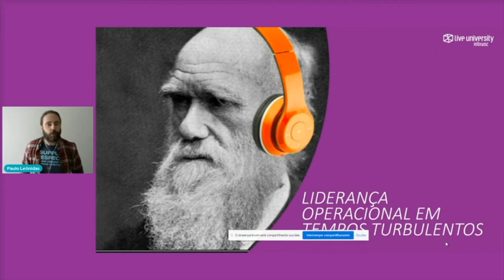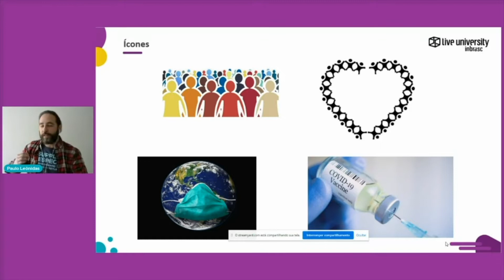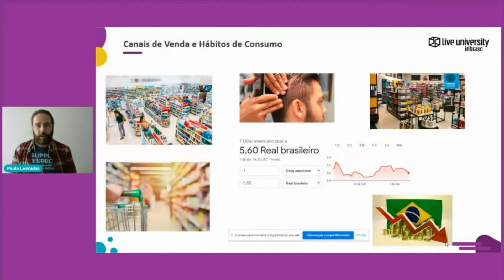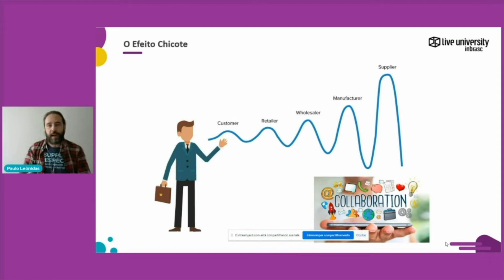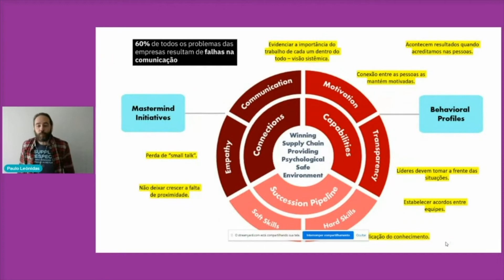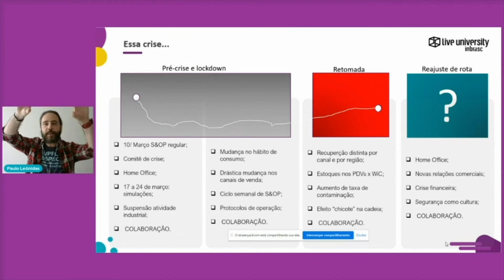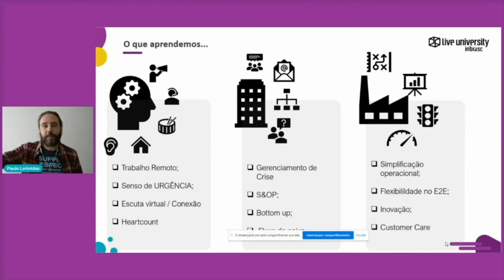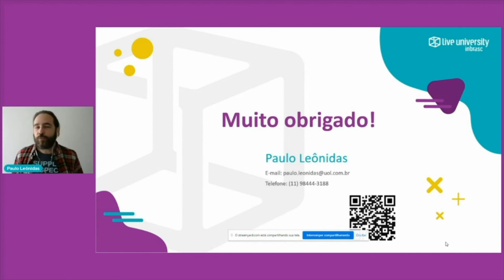LIDERANÇA OPERACIONAL EM TEMPOS TURBULENTOS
Dentro das empresas os setores operacionais certamente foram os mais afetados pelo momento turbulento que passamos nos últimos anos.

Enquanto os departamentos estratégicos migraram para o home office, onde passaram pelo período de adaptação, os colaboradores ligados diretamente à fabricação de produtos, entregas, etc, precisaram permanecer na ativa, apesar dos riscos.

Para tornar esse trabalho viável, as empresas precisaram se adequar a diversos protocolos de segurança. Além disso, a mudança na própria natureza dos serviços também trouxe alterações significativas.

Confira com Paulo Leonidas, Diretor Executivo de Supply Chain na Coty; quais as habilidades necessárias para enfrentar esses momentos, em palestra exclusiva para o Fórum de RH 2021 da Live University.

Participem da nossa comunidade da Live University - RH no Telegram